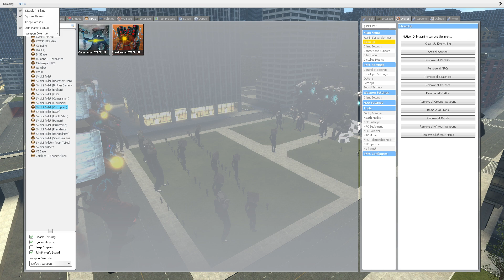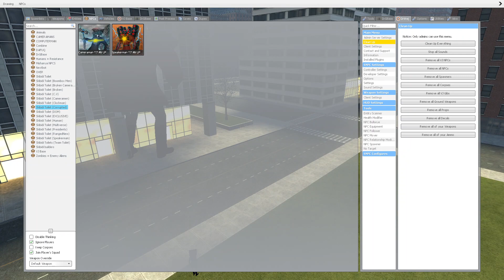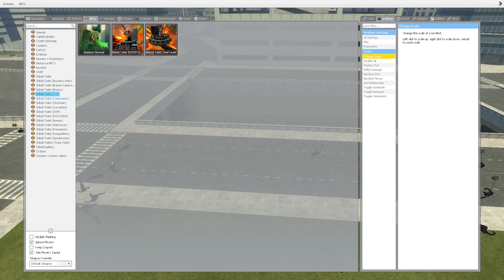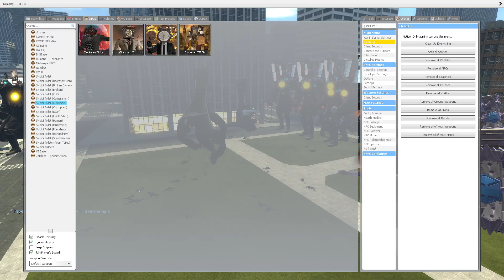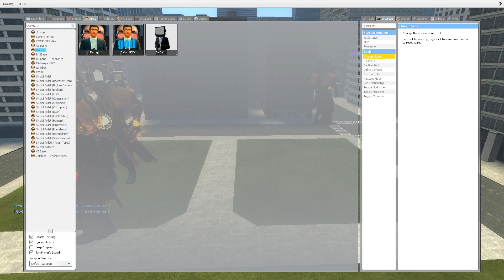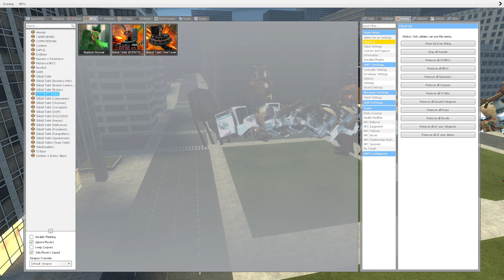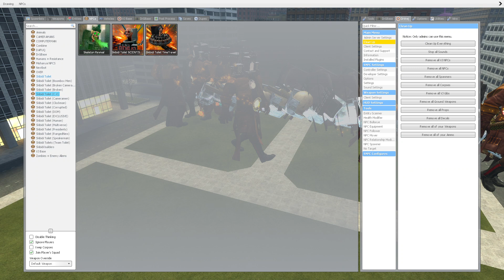EVOLUTION NEW UPGRADED TV WOMAN SKIBIDI TOILET in Garry's Mod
evolution new upgraded tv woman and cameraman skibidi toilet in garry's mod